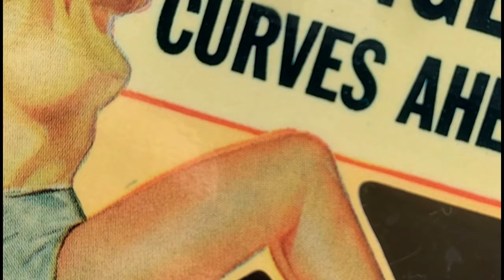VW 1200 sunroof 1961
Sally the bug, was al little dirty af her last ride, cleaning is not my hobby but when the sun is shinning, and she looks at me with those big eyes, it's just fun doing.